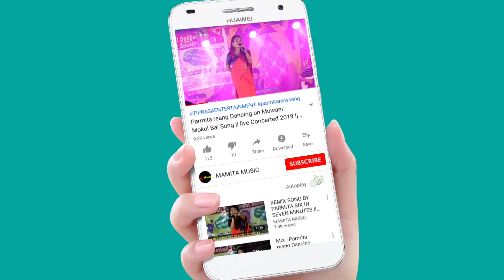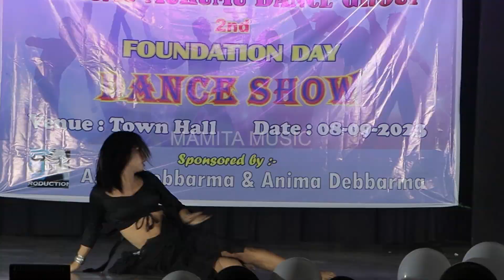REMIX DANCE BY CHINTA MALA|| HUKUMU MUKUMU BODOL || 1ST FOUNDATION DAY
1ST FOUNDATION DAY 2023
Org:- HUKUMU MUKUMU BODOL
At:-TOWN HALL
Date:06/09/2023
Original credit;-
Video Link:-

Copy Cover:-
Kaubru song
Kau bru
program video
Kokborok song
salka debbarma
Live performance
new song
Da chikon
# Manik